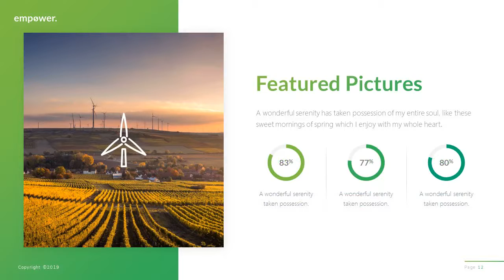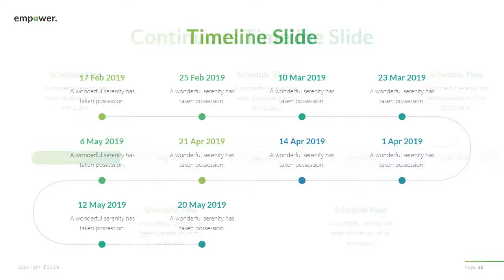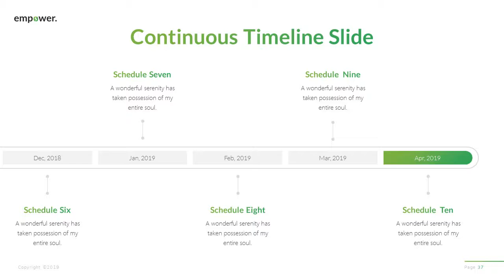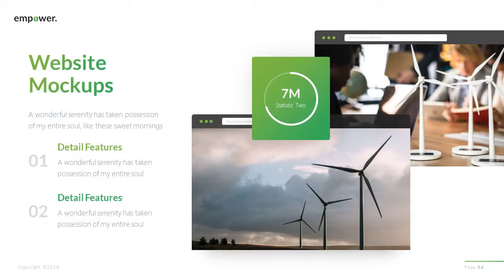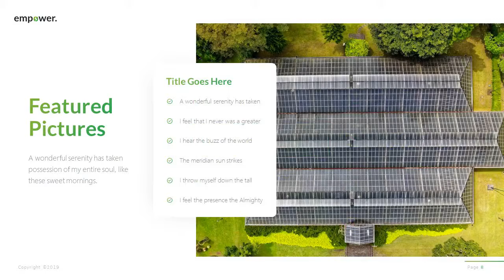Empower Ecology PowerPoint Presentation Template - Graphicriver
Empower Ecology Powerpoint Presentation Template is a very interesting powerpoint template and very easy to use. It is suitable for all kinds of business purposes, business, ecology or developer needs. Based on master slide and editable vector elements is one of the features of this template, which will make your presentation more professional and can amaze your potential business investors.
* 22 Files Total
* XML Files (Custom Ms. Office Theme Colors)
* Help Guide File
* Icons Pack
Main Features
* Creative and Professional Themes
* 64 Multipurpose Slides, Clean, Unique, Creative and Simple
* 11 Extra Color Scheme in PPTX Ready
* Unlimited Color Options (Ms PowerPoint Default Color Schemes)
* 40+ Master Slide Layouts
* Animated Slides
* Dark and Light Background Option
* Widescreen (16:9) Aspect Ratio
* Handmade Infographic
* Fully customizable
Font Used
* This template uses free fonts
* All links for fonts in Help Guide (PDF)